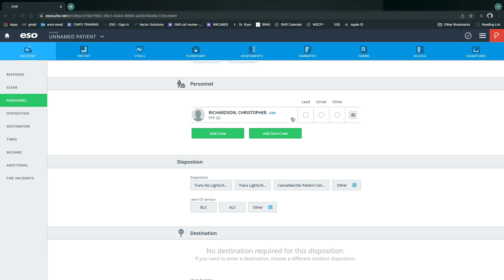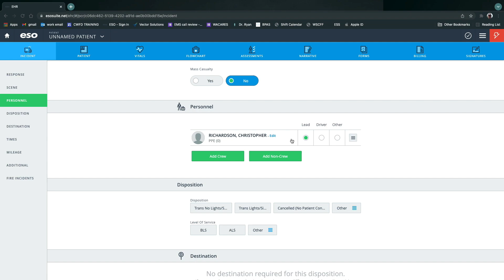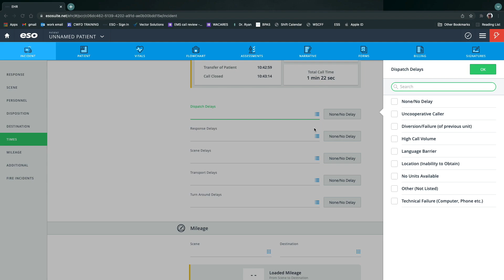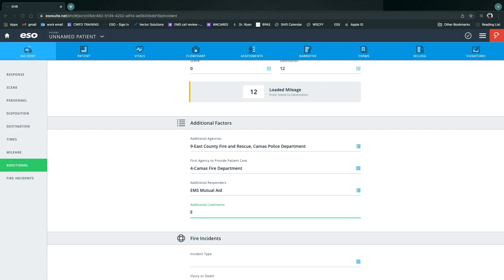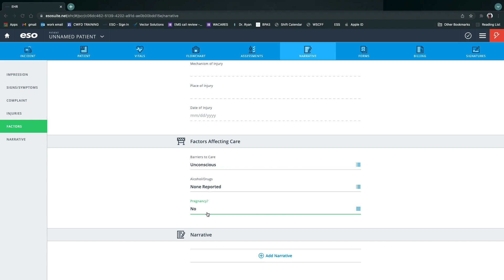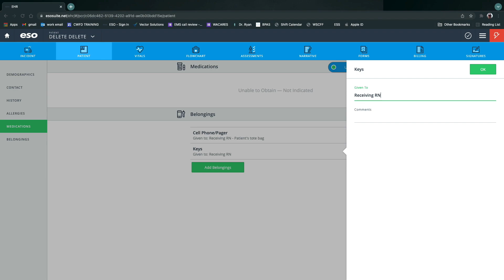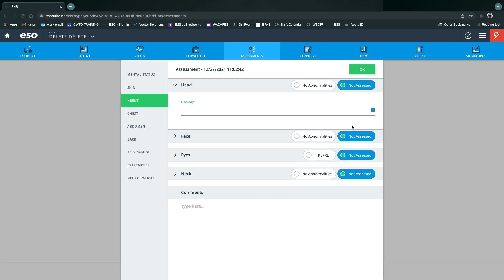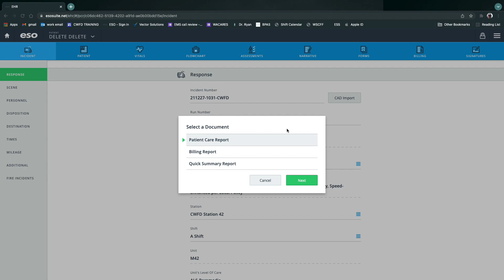ESO Tutorial - CPR transport C3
Walk in, unconscious, CPR, TX C3.